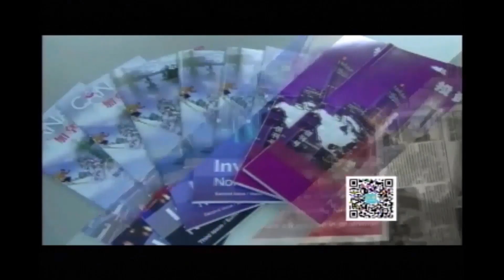Weekly News Forum - Mandarin - August 4, 2023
Weekly News Forum features topical discussion of issues important to Canadians of Chinese heritage.

Sundays at 7:30am and Thursdays at 1:30pm PST on Shaw Multicultural - channel 4 in Metro Vancouver and channel 10 in Calgary.